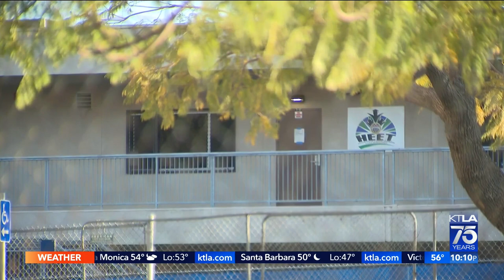Disturbance at Crenshaw High School leads to lockdown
Sandra Mitchell reports for the KTLA 5 News at 10 on March 9, 2022.